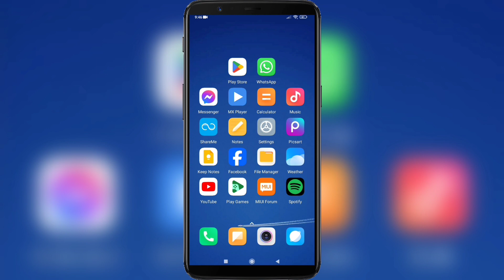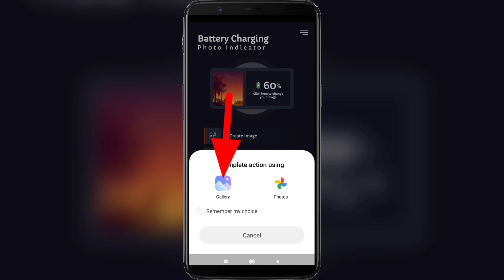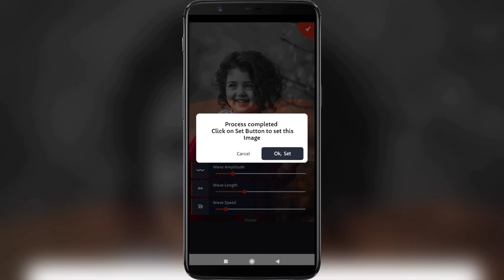Charging Animation Background Photo Apply | Set Photo in Charging Screen Charging Photo [ Easy Way ]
Charging Animation Background Photo Apply .

If you want to Charging Animation Background Photo Apply on Mobile , keep watching the video till the end .it's very simple and easy process.